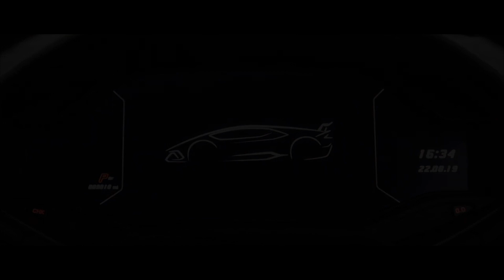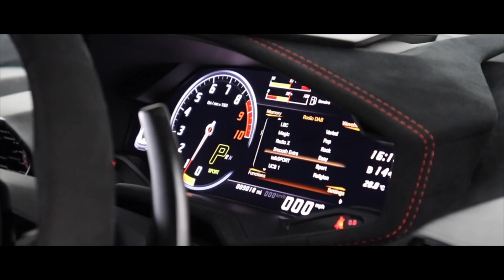Lamborghini Performante v2